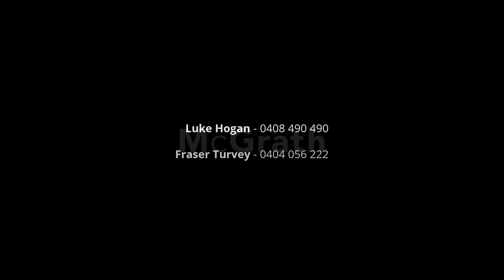256 Glenmore Road, Paddington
Marketed By:
Luke Hogan - McGrath Paddington
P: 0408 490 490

Fraser Turvey - McGrath Paddington
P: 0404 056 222